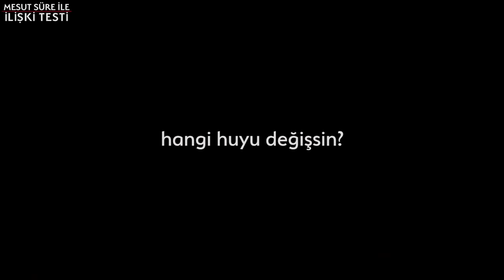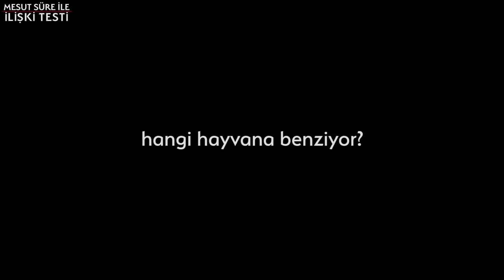Mesut Süre İle İlişki Testi | Konuklar: Asuman & Gökhan Özüsağlam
Bu video Cambly ortaklığıyla gerçekleşmiştir.